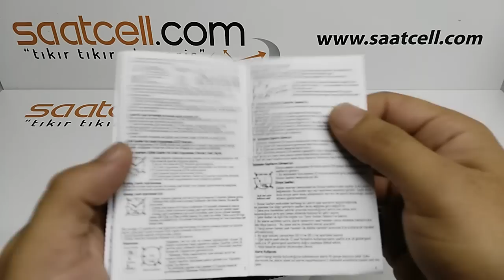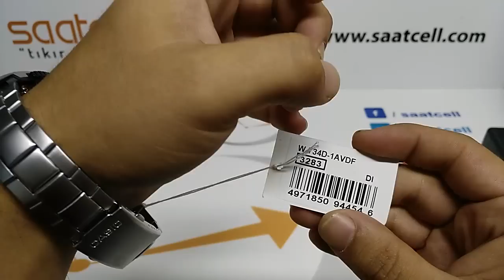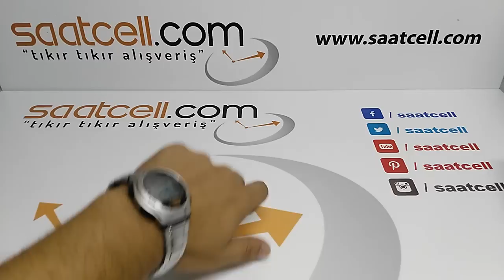Casio Digital W-734D-1AVDF kol saati inceleme ve ayarlama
adresimizden Tüm orijinal Casio Digital saat modellerini indirimli fiyatlarla satın alabilirsiniz.
Saatin Özellikleri:
Otomatik Işık
Çift Saat
 Kronometre
Geri Kronometre
5 Alarm
Alarm Tekrar Fonksiyonu
Tam Otomatik Takvim
12/24 Saat Formatı
100 Metre Su Geçirmezlik
Mika Cam
Çelik Kordon
Tek Basmalı 3 Katlamalı Klips
Saatin Boyutları : 482 X 424 X 139mm
Saatin Ağırlığı : 81 gram